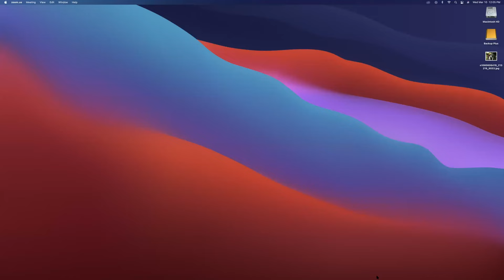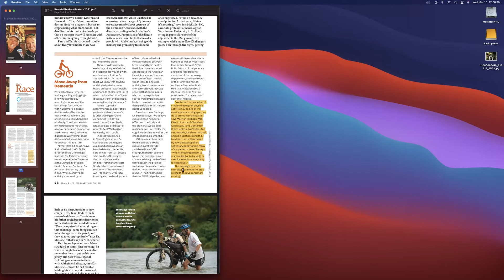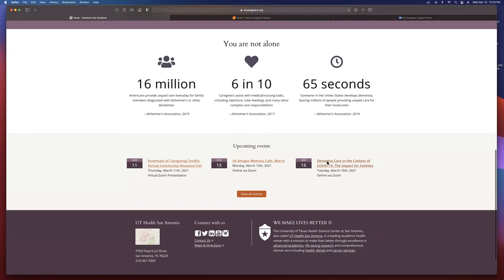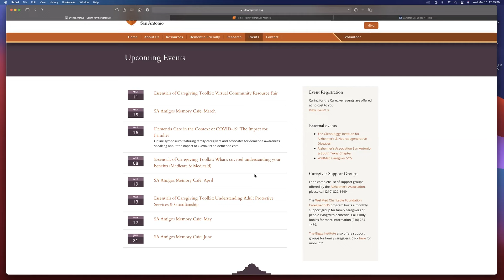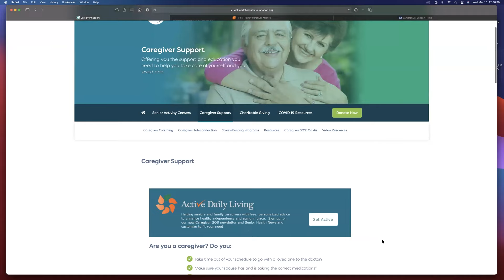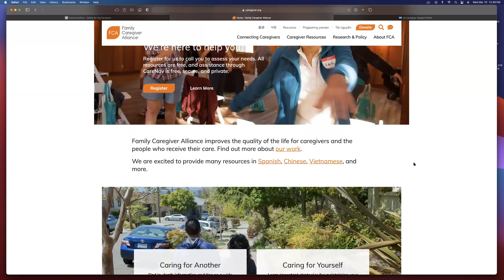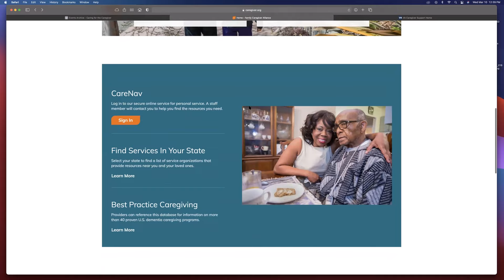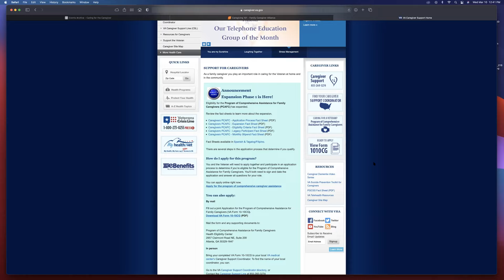FITnatics! Part 2: Caring for the Caregiver Series